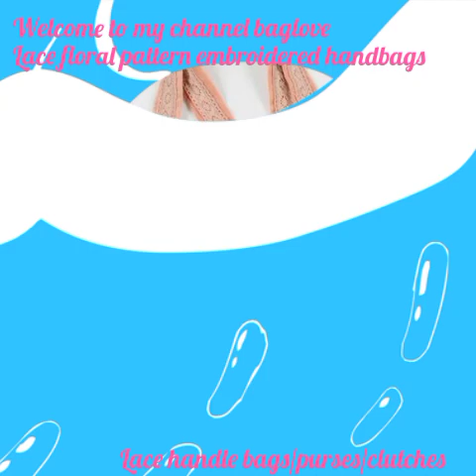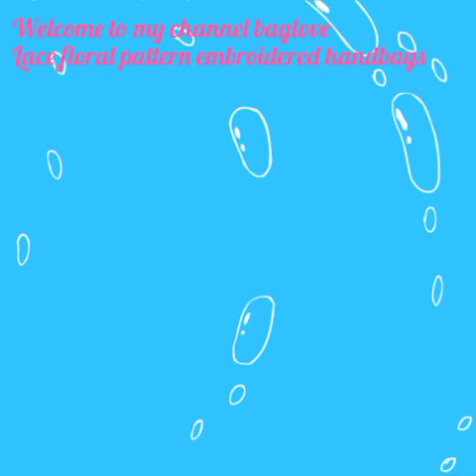Top Stylish lace floral pattern embellished handbags Floral cotton lace bags Irish Crochet lace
Handbags have always been an essential part of a woman's wardrobe. They are not just a practical item to carry around daily essentials, but also a fashion statement that can elevate any outfit. Over the years, handbag fashion has evolved, with various styles, shapes, and colors that reflect the current trends and women's preferences.

One of the most popular handbag styles is the tote bag. It is large and roomy, making it perfect for carrying daily essentials like a laptop, phone, wallet, and makeup. Tote bags come in a variety of materials, including leather, canvas, and nylon. Leather tote bags are especially popular because they are durable and stylish, and they can last for years if well taken care of.

Another popular handbag style is the crossbody bag. This type of bag has a long strap that can be worn across the body, leaving the hands free. Crossbody bags are often smaller than tote bags, making them perfect for running errands or going out at night. They come in a variety of colors and materials, and some even have multiple compartments to keep everything organized.

Clutch bags are another popular handbag style. They are small and usually have no strap, making them perfect for formal events or nights out on the town. Clutch bags come in a variety of shapes and materials, including leather, satin, and sequins. Some even have unique features, like beading or embroidery, that make them stand out from the crowd.

Backpacks have also become a popular handbag style in recent years. They are practical for carrying around daily essentials, and they come in a variety of materials and colors. Leather backpacks have become especially popular because they are durable and stylish, and they can be dressed up or down depending on the occasion.

In addition to these classic handbag styles, designers are always coming up with new and innovative designs to keep up with current trends. Some popular handbag trends right now include oversized bags, bucket bags, and mini bags. Oversized bags are perfect for carrying around everything you need for the day, while bucket bags are roomy and stylish. Mini bags, on the other hand, are small and perfect for carrying just the essentials.

When it comes to handbag fashion, color and material are also important factors to consider. Neutral colors like black, brown, and beige are always popular because they go with everything, while bright colors and patterns can add a pop of color to any outfit. Materials like leather, canvas, and nylon are durable and practical, while satin and sequins can add a touch of glamour to any look.

In conclusion, handbag fashion is an ever-evolving industry that reflects current trends and women's preferences. With so many styles, colors, and materials to choose from, there is a handbag out there for everyone. Whether you prefer a classic tote bag or a trendy mini bag, investing in a quality handbag can elevate any outfit and last for years to come.
Designer handbags,
Leather handbags,
Tote bags,
Crossbody bags,
Clutch bags,
Shoulder bags,
Satchel bags,
Backpacks,
Mini bags,
Hobo bags,
Messenger bags,
Luxury handbags
Affordable handbags,
Vintage handbags,
Handbag trends,
Handbag styles,